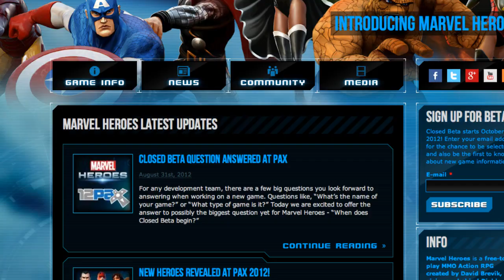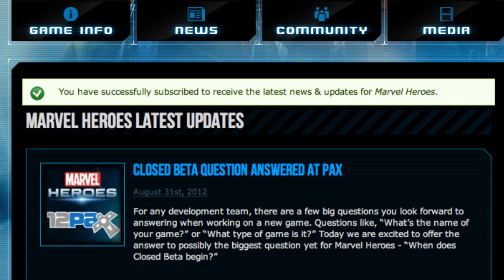Marvel Heroes PAX Prime with David Brevik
As NotFNcute makes a triumphant return to PAX Prime, Pryde chats with David Brevik on how Marvel Heroes settles on a date for its closed beta and it's similarities with Diablo.